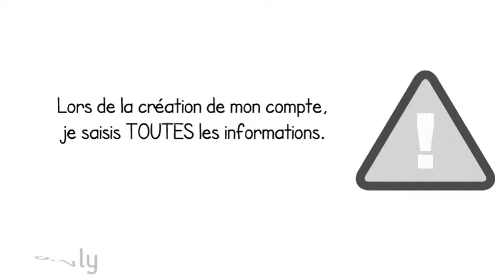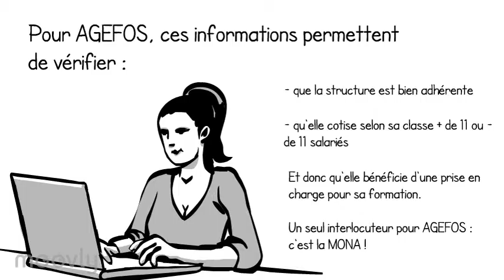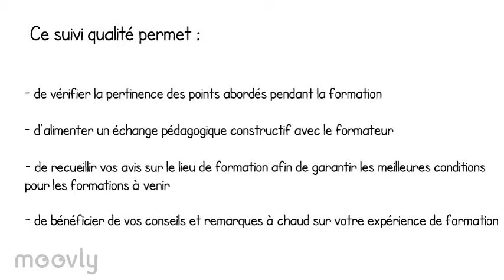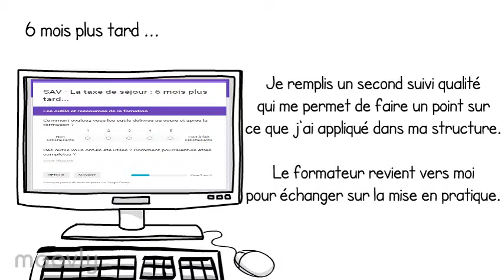La formation, ça commence dès l'inscription !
Vous devez vous inscrire à une formation de la MONA ? On vous explique comment ça se passe dans ce tuto !